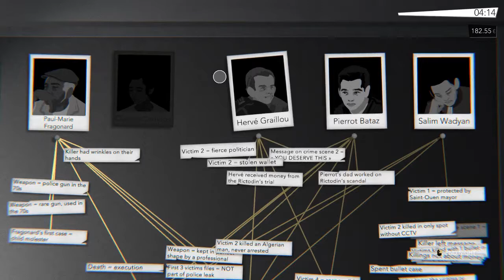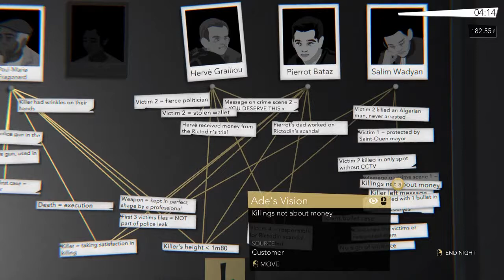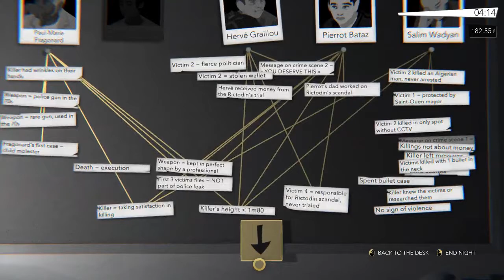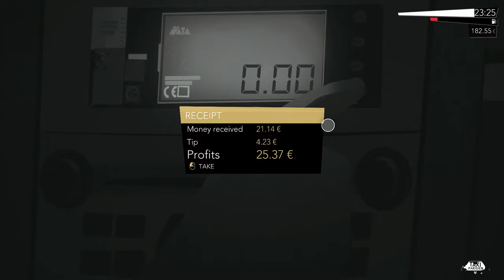Night Call ~8~ Lies, Lies, Lies